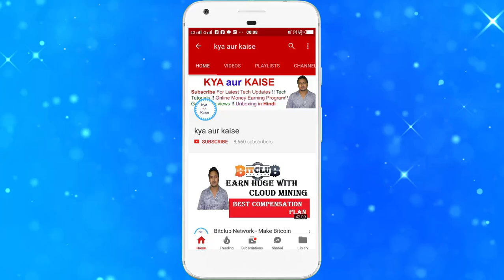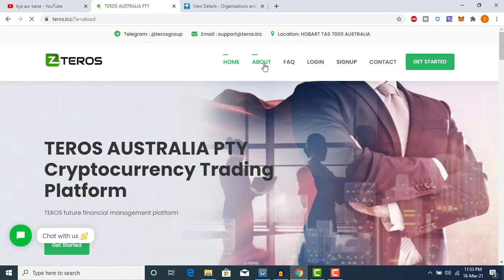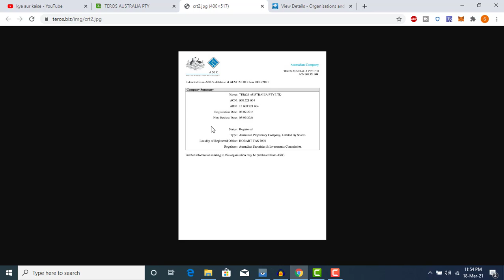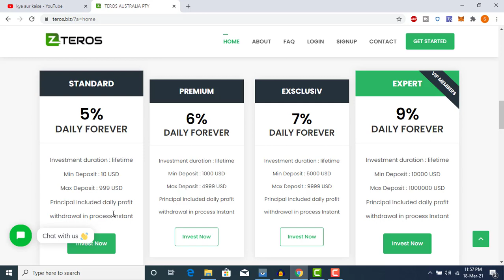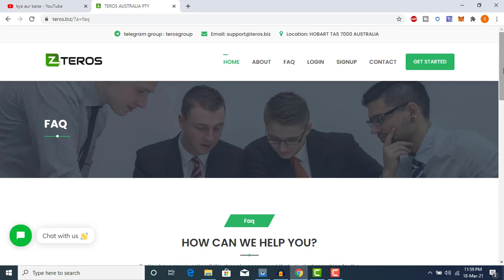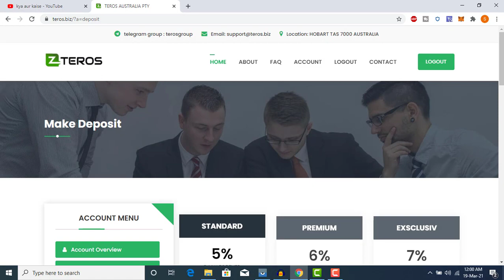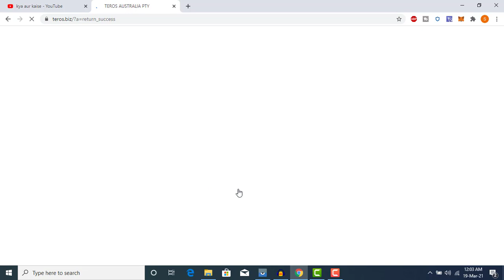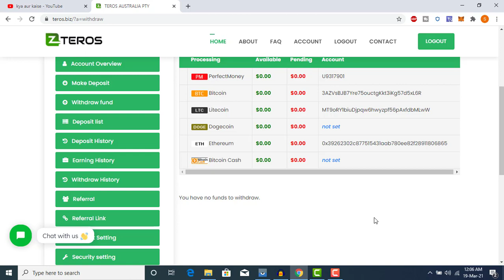5% Daily Return Forever | High Return Investment Plan | Trusted Paying Investment Site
👉Teros has been scammed. So , please don't invest here anymore.